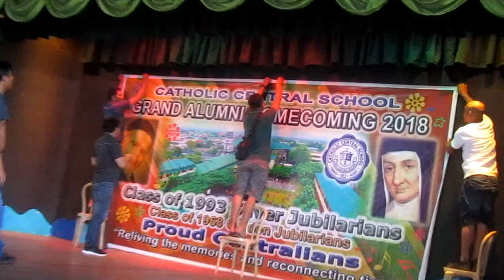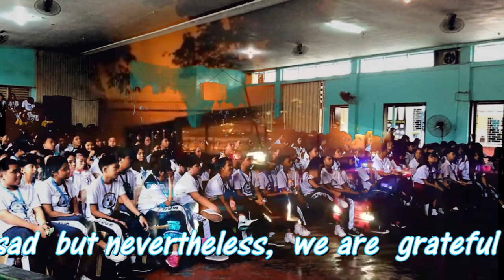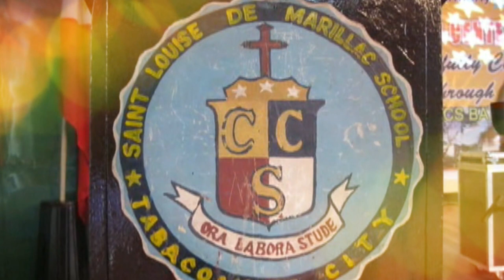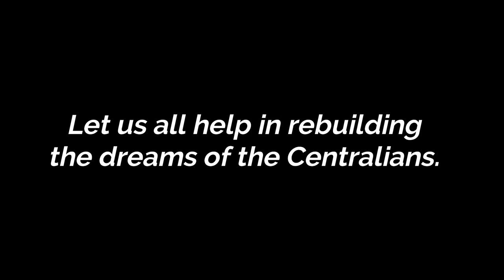CCS MARILLAC HALL MEMORIES -Catholic Central School Tabaco City